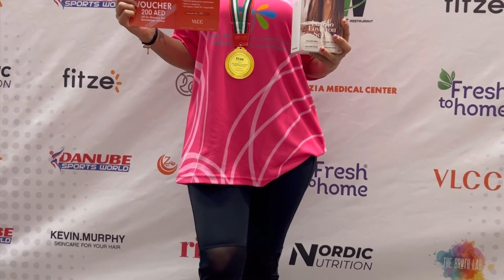Finally yank gold medal thikkand🔥tug of war tule😂